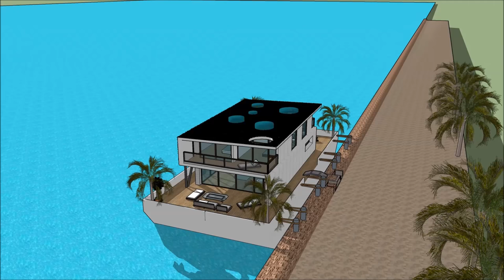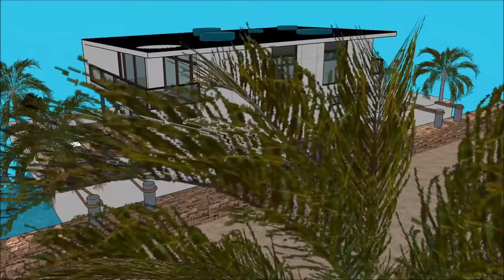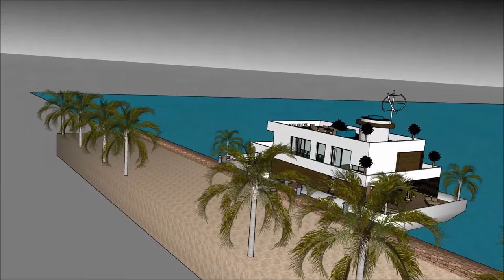Luxurious Houseboat Huisboot Boothuis Seiljag Herehuis Amsterdam Cape Town in SOUTH AFRICA SUID AFRI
The Luxurious Houseboat Huisboot Boothuis Seiljag Herehuis Amsterdam Cape Town in SOUTH AFRICA SUID AFRI is made to sustain quality of life:

The Luxurious Houseboat Huisboot Boothuis Seiljag Herehuis Amsterdam Cape Town in SOUTH AFRICA SUID AFRI includes an Extravagant Barge Design ready for the extravagant user to rent the barge Houseboat

The Luxurious Houseboat Huisboot Boothuis Seiljag Herehuis Amsterdam Cape Town in SOUTH AFRICA SUID AFRI with high end living on the American w has three level plans with basement underneath it, which consist all the facilities needed for the renter. The Houseboat Barge has a unique modern contemporary design with unique architectural features. It has its own lounge area with gorgeous view of the bay.